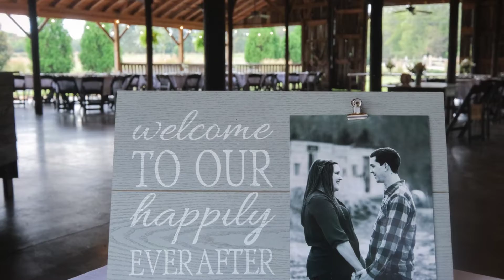Ashley & Jordan at L'Abri at Linwood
L'Abri at Linwood Wedding - October 2018